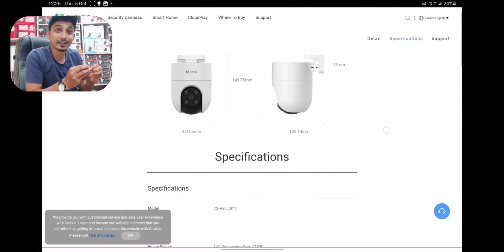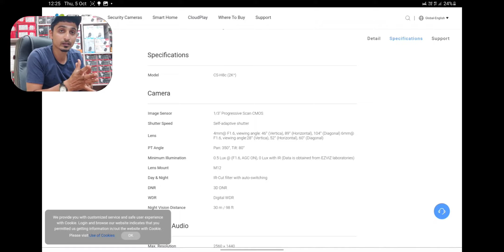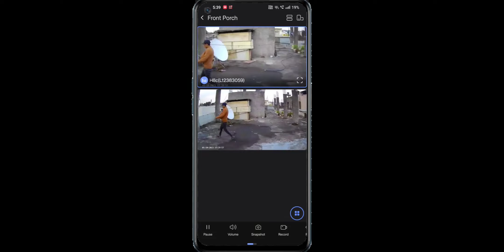H8C vs H8 PRO Comparison and Review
"Welcome to our detailed comparison between the Ezviz H8C and H8 PRO security cameras. In today's world, keeping your home or business secure is a top priority, and these two cameras are designed to do just that. But which one is the right fit for your needs?

In this in-depth review, we leave no stone unturned as we break down the key differences and similarities between the Ezviz H8C and H8 PRO. We'll discuss their specifications, features, performance, and even installation processes.

The Ezviz H8C and H8 PRO both offer cutting-edge technology to protect your property, but they have distinct advantages that may cater to different preferences and requirements. Whether you're a tech enthusiast looking for advanced features or a homeowner seeking simplicity, this video will help you make an informed choice.

Join us as we compare video quality, night vision capabilities, motion detection accuracy, mobile app functionality, and much more. We'll also discuss factors like price and ease of setup, so you can weigh the pros and cons and make a confident decision.

By the end of this video, you'll have a clear understanding of whether the Ezviz H8C or H8 PRO is the best security camera for your peace of mind. Let's get started!"

H8C AMAZON LINK
Ezviz H8C 4MP Outdoor Pan & Tilt Wi-Fi Camera|Color Night Vision|360° Coverage|Auto-Tracking|Two-Way Talk|Weatherproof Design|Supports MicroSD Card (Up to 512 GB)|White

H8 PRO AMAZON LINK
Ezviz H8 Pro Pan & Tilt Wi-Fi Camera|2K Resolution|360° Coverage|Auto-Tracking|Color Night Vision|Two-Way Talk|Weatherproof Design|Supports MicroSD Card¹(Up to 512 GB)|White